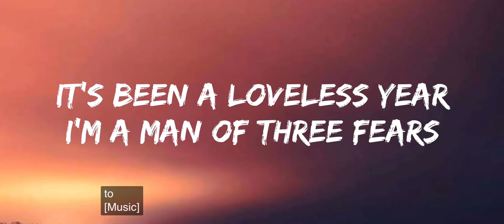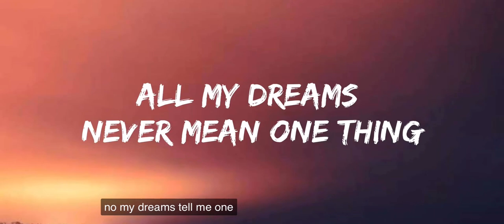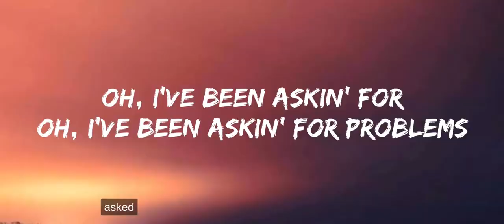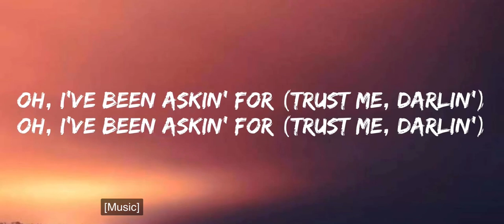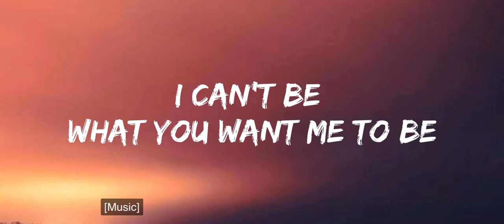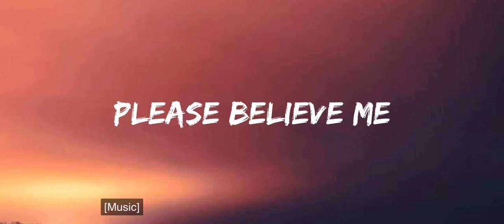Imagine Dragons - Bad Liar [Lyrics] (Jun 26, 2021)